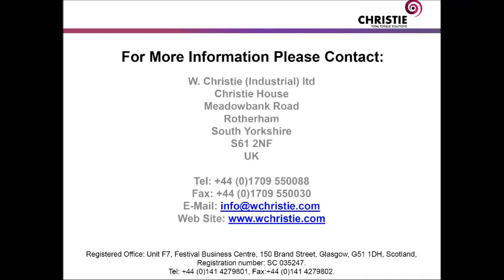Telescopic Shock Absorber Fixture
Fixture for removal of locking rings on the hydraulic chambers of train shock absorbers